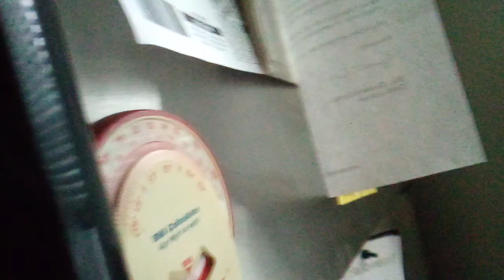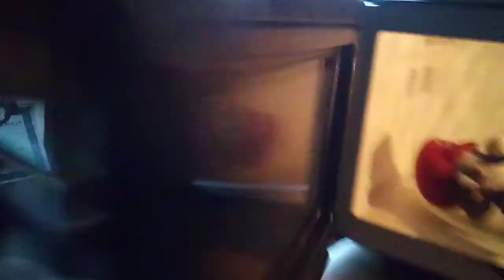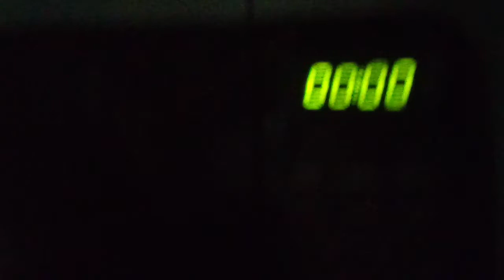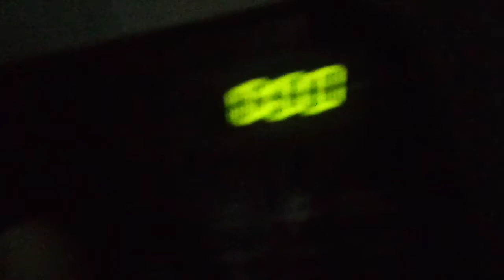SMN Shorts: Luigi's Spaghetti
Luigi eats spaghetti wrong.